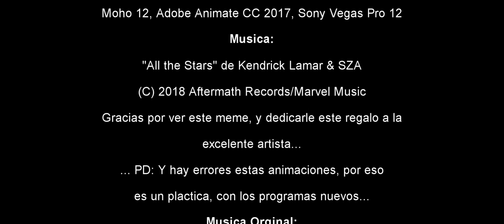Meme Animation - 2018 - All The Stars - ScourgeTiny - 19th Birthday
"All the Stars" de Kendrick Lamar & SZA - (C) 2018 ©Aftermath Records/Marvel Studios
Este es un regalo para la artista fabulosa: ScourgeTiny, que cumple 19 años...
Entra las paginas de ella como:
Con los programas que he realizado como:
Moho 12, Adobe Animate CC 2017, Sony Vegas 12
Tiene muchos errores de toda la animación, pero estoy platicando mucho, con los programas nuevos y mejorar mi estilo...